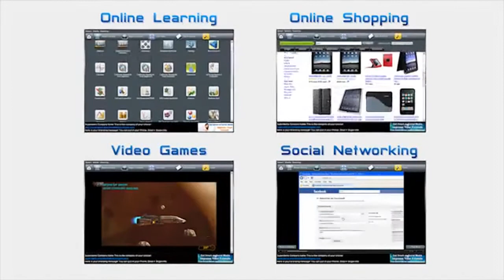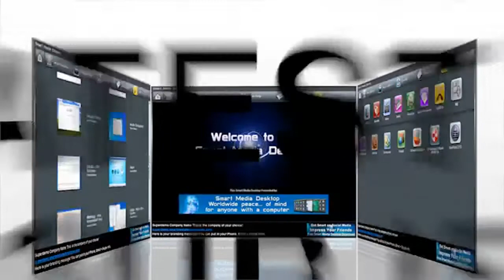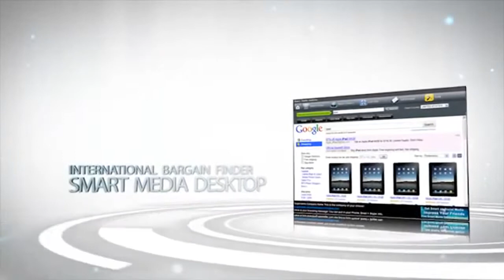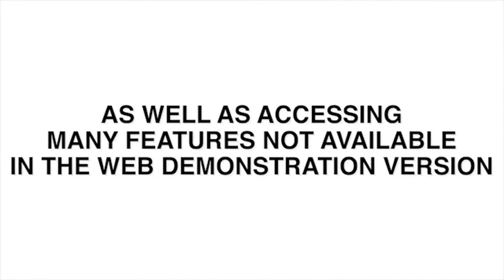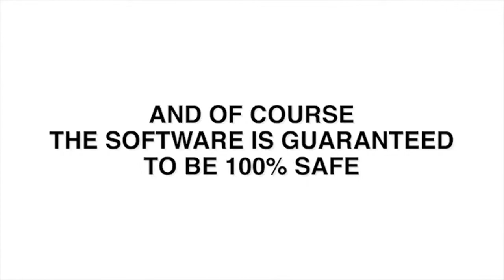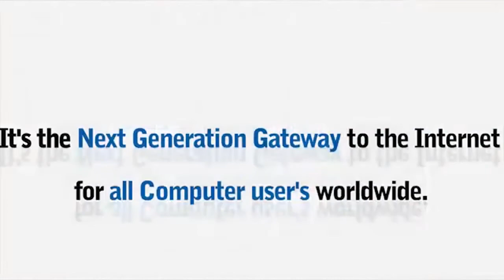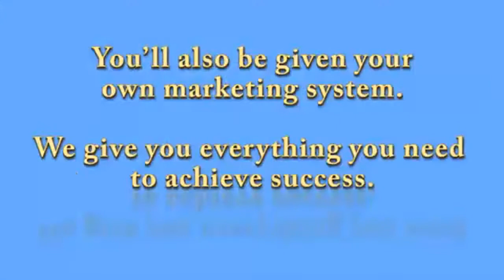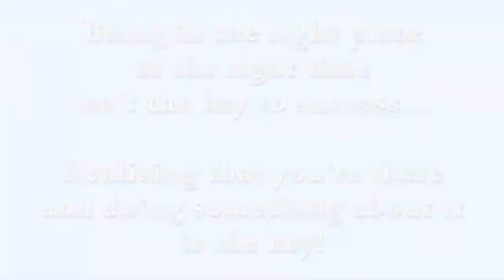NEW Smart Media Desktop Browser